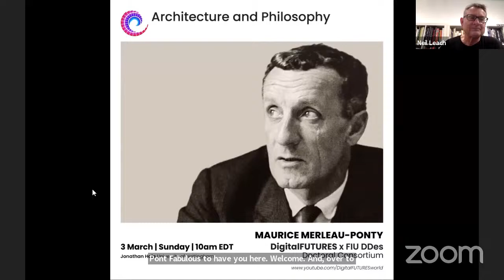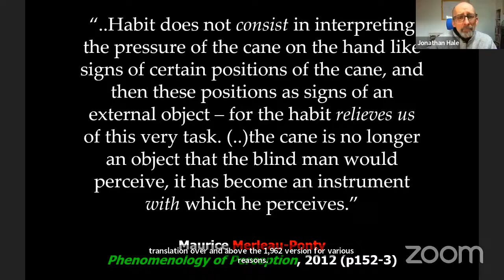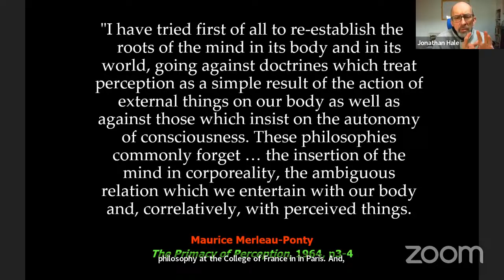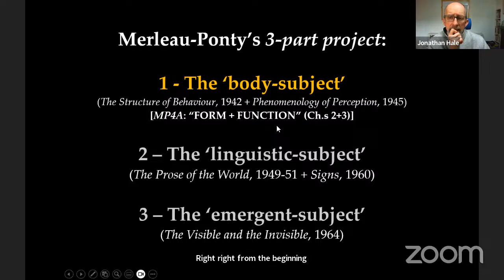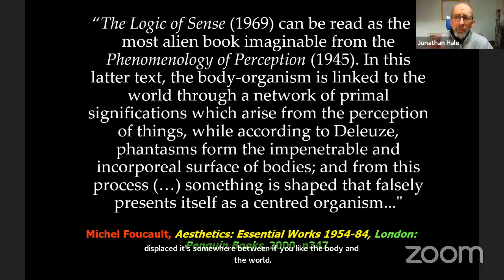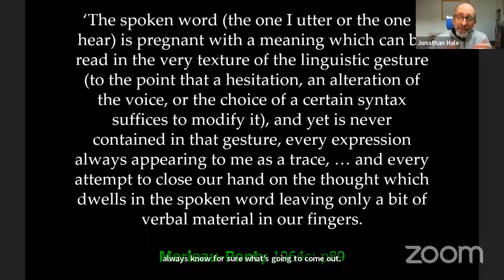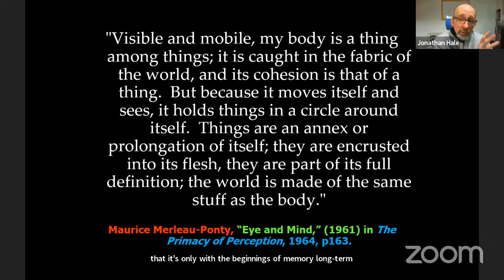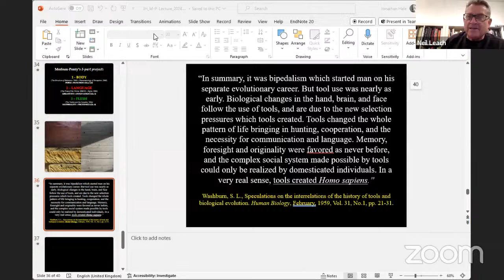Architecture + Philosophy: Maurice Merleau-Ponty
FIU x DigitalFUTURES
Doctoral Consortium
Architecture + Philosophy
3 March 2024 | Sunday | 10.00 am EST

MAURICE MERLEAU-PONTY

Maurice Merleau-Ponty (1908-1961) was a highly influential French philosopher who has had a huge impact on architectural theory over the years, and also on subsequent thinkers, such as JJ Gibson and Andy Clark.

Merleau-Ponty belonged broadly to the phenomenological school of philosophy, but, unlikely others in that camp, remained open to the sciences and was highly progressive in his outlook. He was interested in the phenomenology of perception, and believed that the body was the primary site of engaging with the world, in opposition to traditional thinking that had privileged consciousness.

We welcome as our guest, Jonathan Hale (University of Nottingham), author of the book, Merleau-Ponty for Architects (2016).